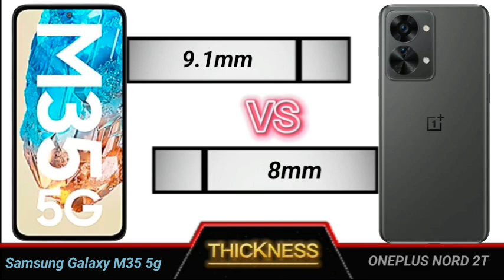samsung m35 5g vs oneplus nord 2t full comparison.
Technical Videos.

YOUR QUERIES
Samsung m35 5g review
Samsungm35 5g review tamil